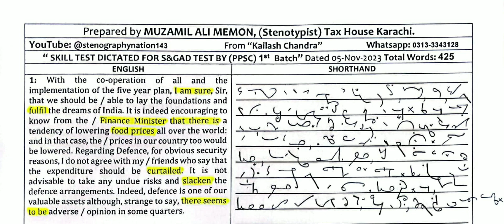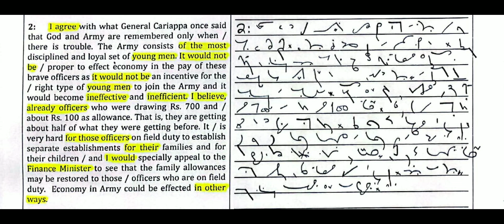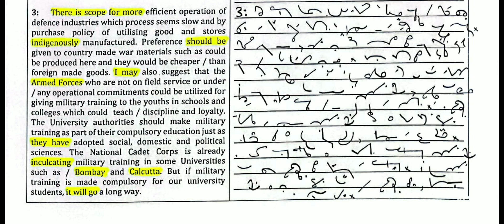Dictation #54, (05th Nov, 2023) 110wpm. Skill test dictated for S&GAD test by (PPSC), 1st Batch.